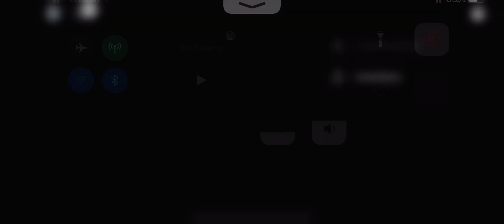Roblox: Classic Sonic Simulator; Eggman: Marble Zone